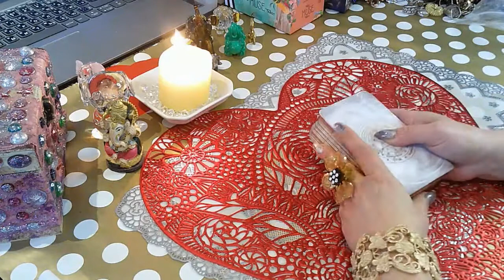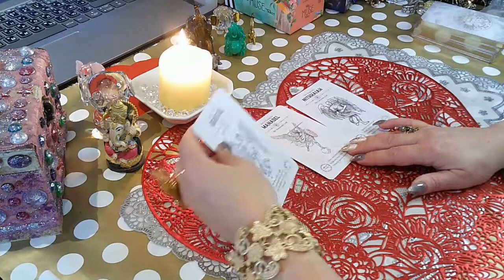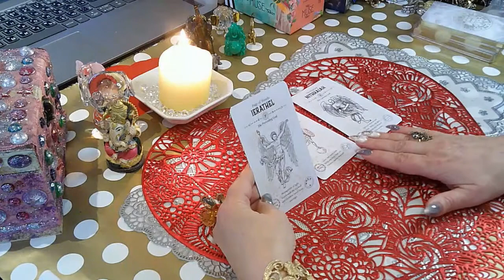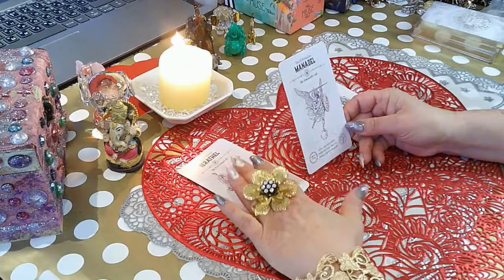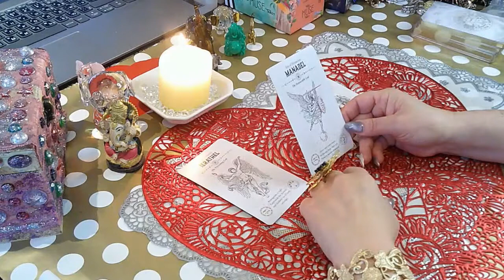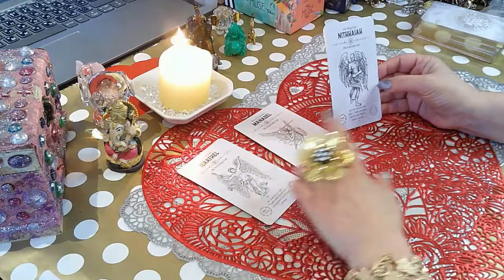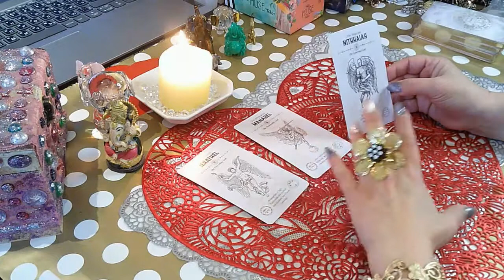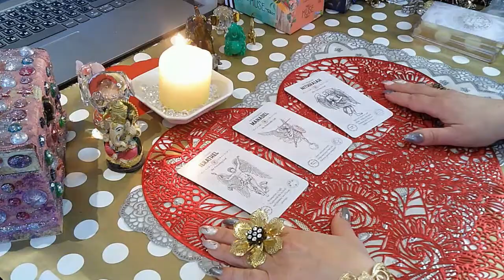О ЧЕМ ПРЕДУПРЕЖДАЮТ АНГЕЛЫ